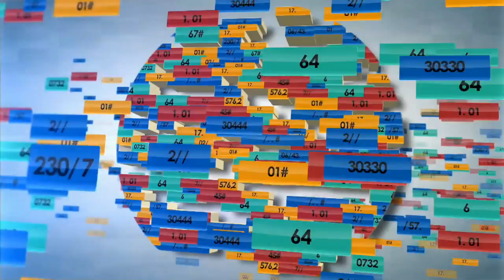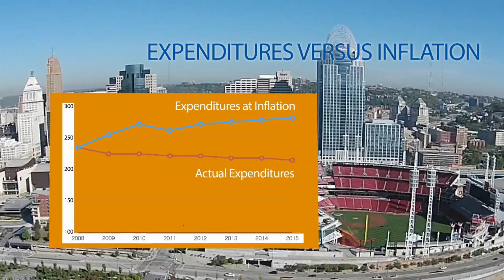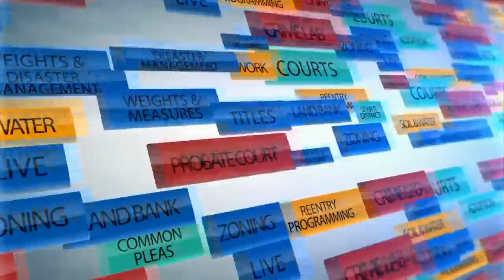By the Numbers - Hamilton County State of the County 2015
This video highlights statistics about Hamilton County and the work of county government. It was first presented by County Commissioner Greg Hartmann at the State of the County address.